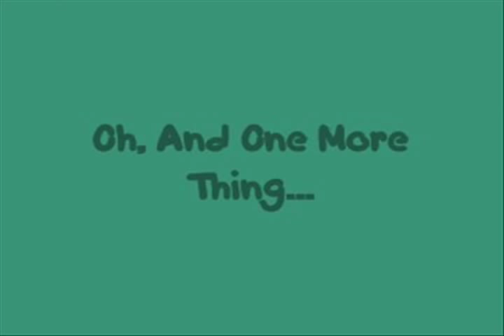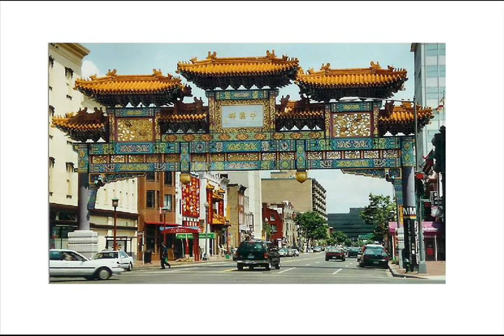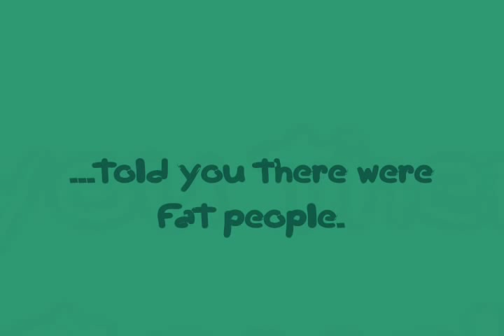Fat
An animation to weird al yankovic's song "fat".